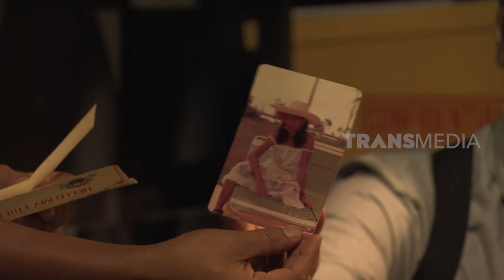Ga Nyangka! Addie MS Pernah Ikut Tawuran!| LAPOR PAK! (12/01/22) Part 4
LAPOR PAK!